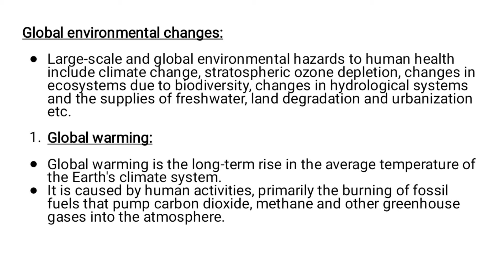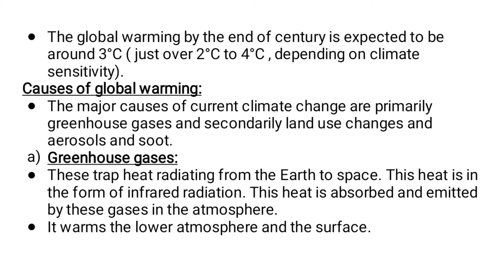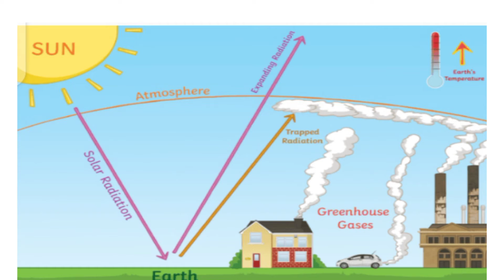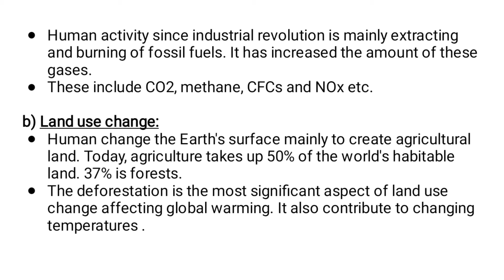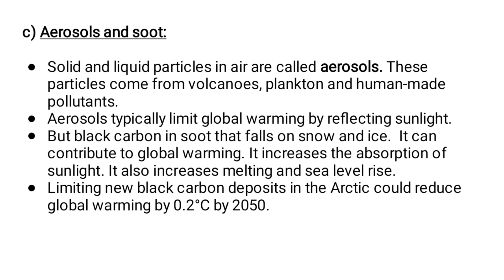Global Warming I Causes I Effects I Mr.Zoologist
what are causes of global warming?
what are effects of global warming?